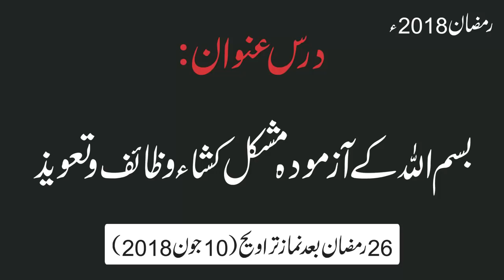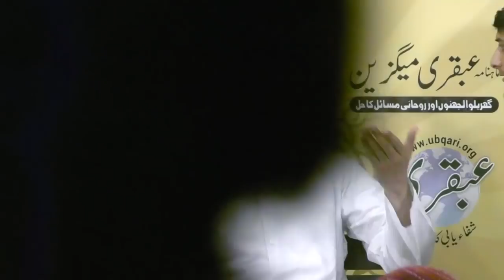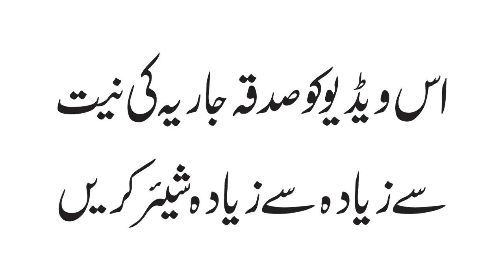26th Ramadan 2018, After Taraweeh || Bismillah ky Azmoda Mushkil Kusha Wazaif o Taweez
بسم اللہ کےآزمودہ مشکل کشاء وظائف و تعویذ - 26 رمضان بعد نماز تراویح (10 جون 2018)

Copyright Warning
All contents including this video and all other video clips and audio clips uploaded to this channel are the property of Ubqari (Hakeem Muhammad Tariq Mahmood) and are protected by international copyright laws. Don’t copy, Re-Upload, by changing visual effects or in any other way exploiting any part of copyrighted material without written agreement and permission from Ubqari (Hakeem Muhammad Tariq Mahmood)